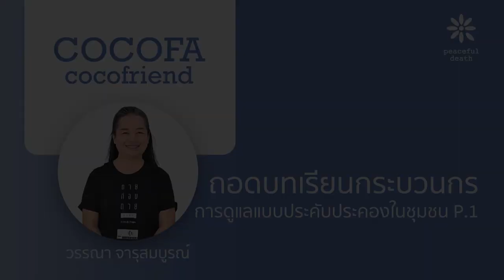[Podcast] CoCoFa ถอดบนเรียนกระบวนกร: การดูแลแบบประคับประคองในชุมชน ตอน 1 กับวรรณา จารุสมบูรณ์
รายการ CoCoFa CoCoFriend เป็นรายการที่เชื้อเชิญผองเพื่อนในชุมชนกรุณามาเล่าเรื่องราวการทำงานในชุมชนกรุณา

สำหรับวันนี้พบกับคุณสุ้ย วรรณา จารุสมบูรณ์ผู้ดูแลโครงการชมุชนกรุณาเพื่อการอยู่และตายดี กับการเป็นสื่อกลางนำตัวแทนของเครือข่ายทำงานต่างๆ มาถอดบทเรียนร่วมกันในการทำงาน ในครั้งนี้เป็นประเด็นเรื่อง การดูแลแบบประคับประคองในชุมชน ตอน 1